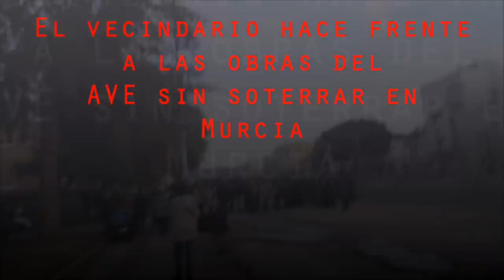El vecindario hace frente a las obras del AVE sin soterrar en Murcia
14/12/2017
Murcia - España - Spain
Está pasando...